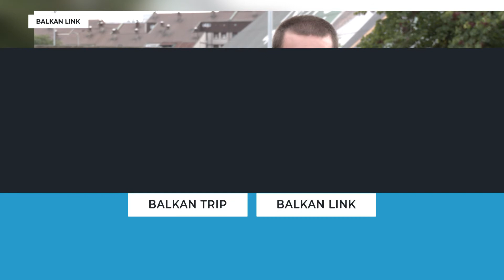EMISIJA BALKAN LINK EP48 Film